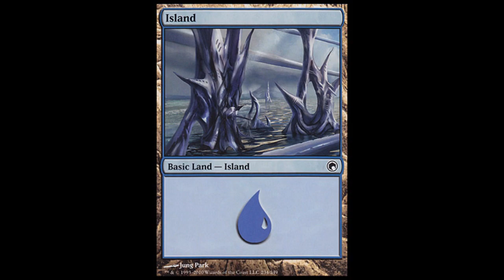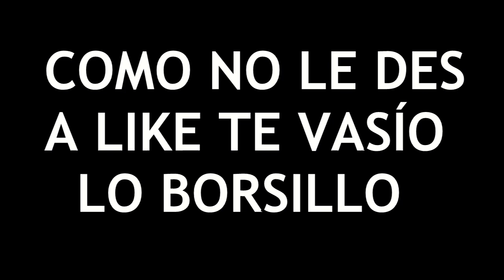Pro Player Pick: Richard pick Er Twisted Fate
RICHALD AMO A JUGÁ AR TWISTED FATE

► Échale un ojo a mi canal!, league of legends, parodias, tetas, gatos y de tó
¡Y ponte cómodo si te gusta ^^!